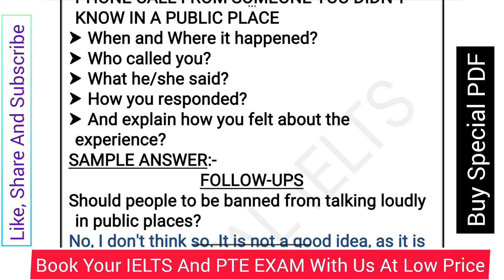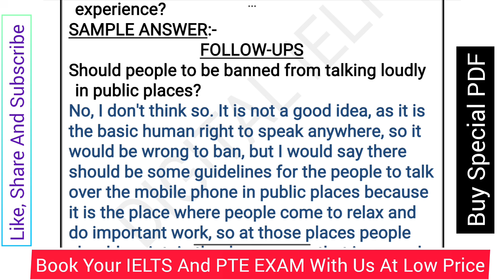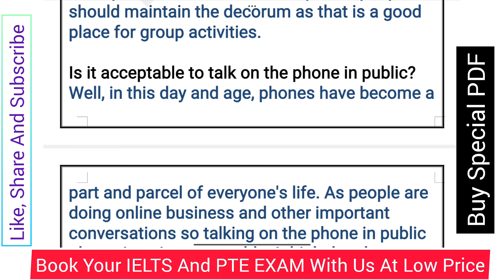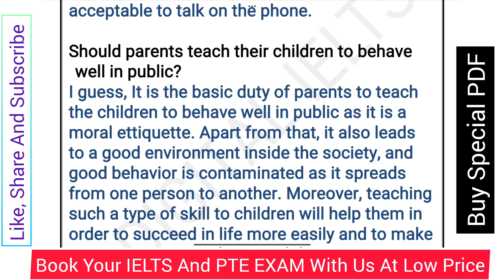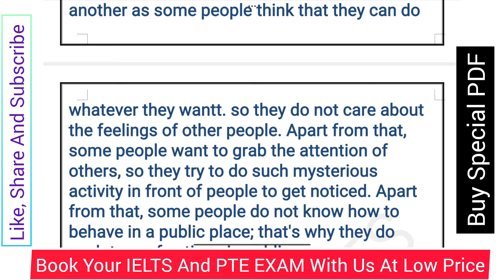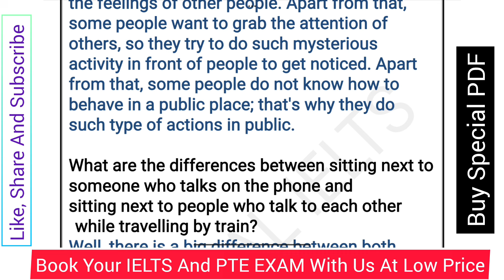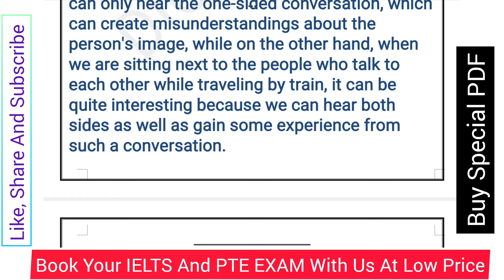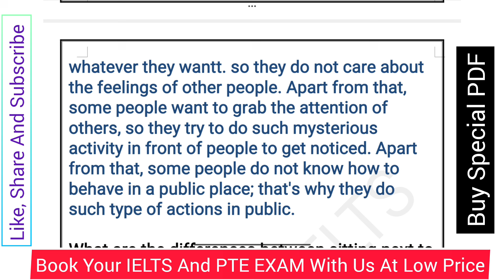Follow Ups Of Describe A Time When You Answered A Phone Call From Someone You Didn't Know In Public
Makkar ielts speaking September To December 2024 Pdf
Interested may contact on Instagram

DIGITAL IELTS

Describe a time when you answered a phone call from someone you didn't know in a public place
Describe your first day at school that you remember
Describe a new development in your country
describe a new development in your area where you live
Describe a person who encouraged you to achieve your goal
Describe something you did that made you feel proud
Describe someone that is a role model for Young people
Describe A Sport That You Have Only Watched Before But Have Not Played Yourself Cue Card
Describe a new law that you want to introduce in your country
Describe a natural place
Describe an interesting place where you have been to with a friend
Describe an important plant in your country
Describe a place where you have taken photos more than once
Describe a place you have been to where things are expensive
Describe a special meal that someone made for you
Describe a tourist attraction that very few people visit but you think is interesting
describe a subject that you would like to learn in the future
describe something you would like to learn in the future
describe a place that is good for people to live in
Describe a time when you taught something to a younger person
Describe a time when you received money as a gift
Describe a person who you are happy to know